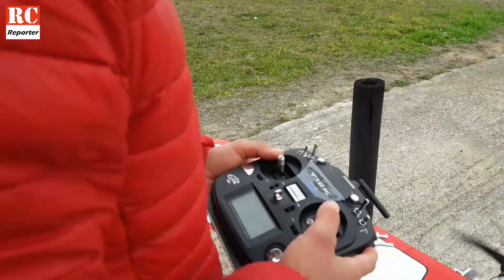RC Airplanes - TEST Flight Graupner STARLET - giant plane